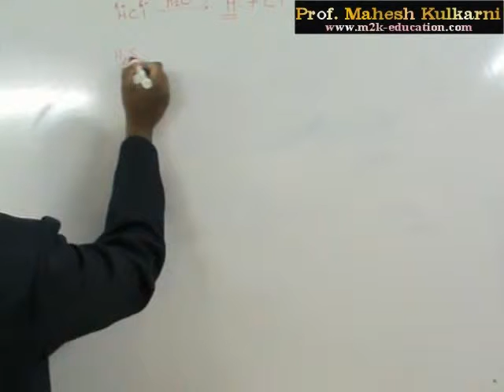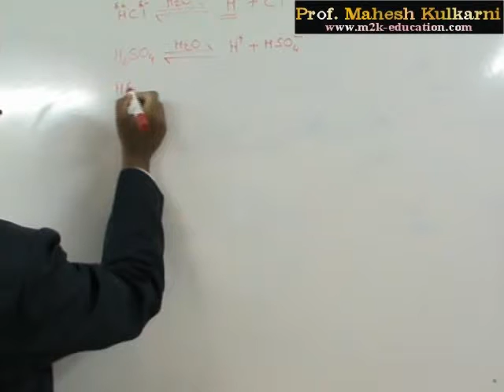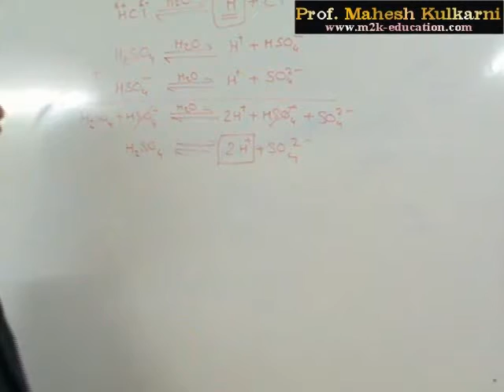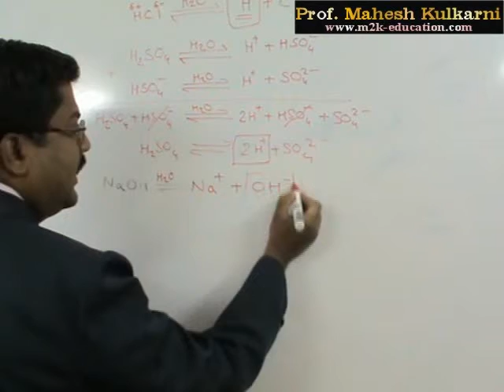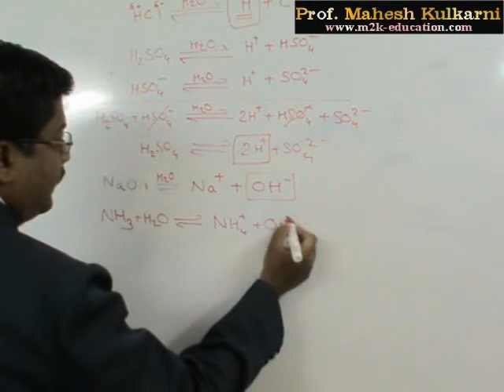What is an acid and base?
Chemistry lecture: Ionic equilibrium. What is an acid or base? General discussion, Arrhenius concepts Without limitations and neutralization reaction).
This is virtual classroom for school level to p.g. level. This lecture is useful for competitive examinations like UPSC civil services, IAS, IPS, IFS, MPSC, PSI, NDA, CDS, SSC, STI etc. where the syllabus includes the subject.